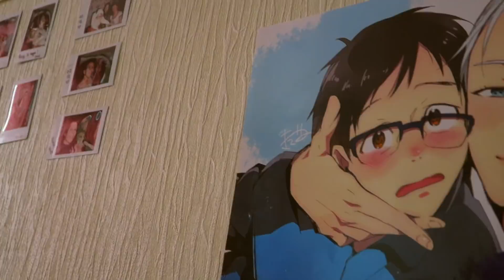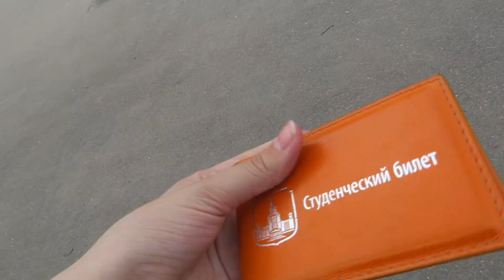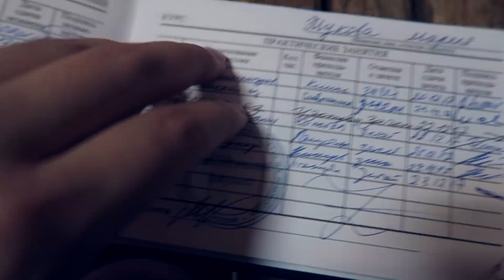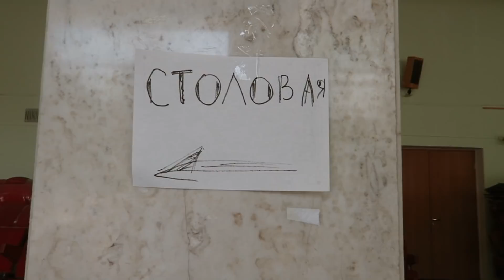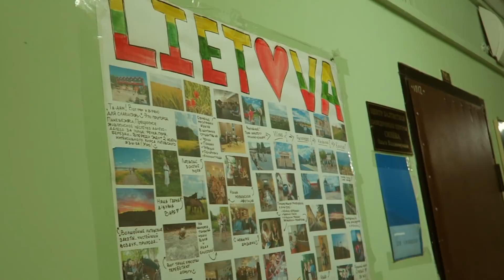ТУР ПО МГУ | Вся правда об учебе и студентах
Это видео - влог из жизни студента филологического факультета мгу. Я покажу вам свой университет изнутри и проведу по самым интересным местам.

Ответы на вопросы:
Как зовут? –Маша Жукова
Сколько лет?-— Сейчас 19
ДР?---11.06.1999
Где учишься?--- МГУ филфак
Камера---Canon 70d
Редактор—Final Cut Pro

Cпасибо вам за все!